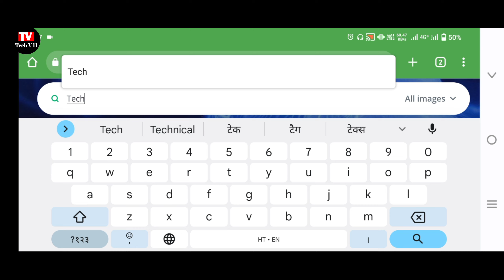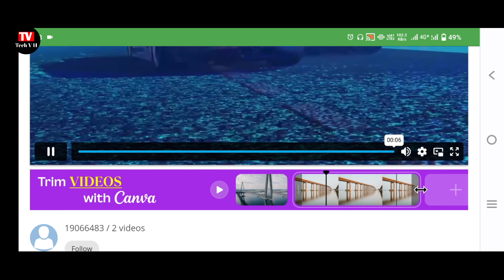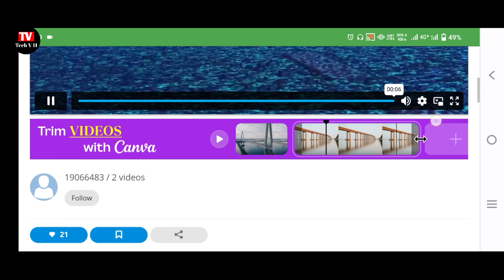How to download free copyright video। youtube। free copyright video website।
Youtube से पैसा कैसे कमायें 💰 | How to Earn Money from YouTube

** Your query **

how to download free copyright video,
how to download free copyright videos from youtube,
how to download non copyrighted video,
how to download no copyright videos in telugu,
how to download no copyright video from google,
how to download without copyright video,
How to make a channel
How to create a channel in 2023
youtube se paisa kaise kamaye 2022

😍 I'm using this product 👇👇
✓ My Tripod.
✓ Tripod holder
✓ My phone.
✓ Boya mic.
✓ JBL mic

🔻Created Shivam Pandey
            From - Ayodhya 🚩